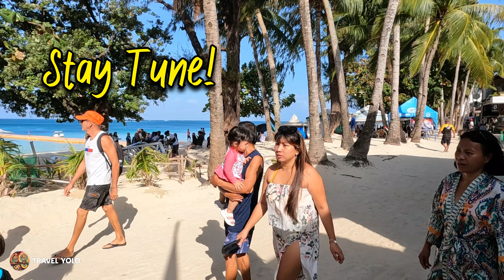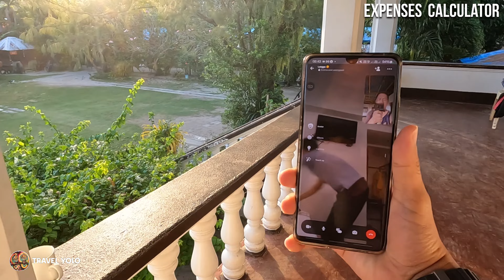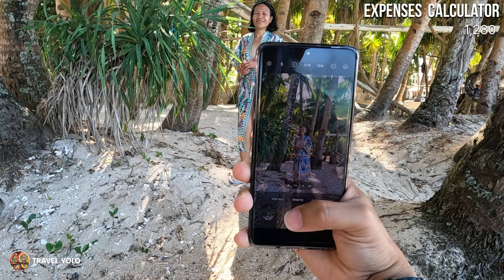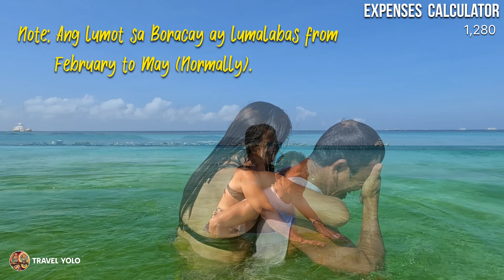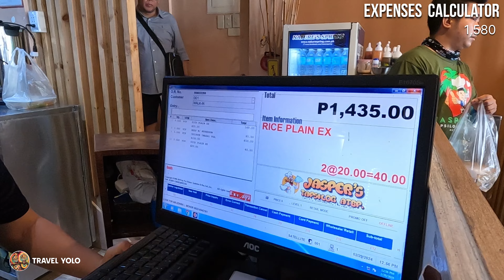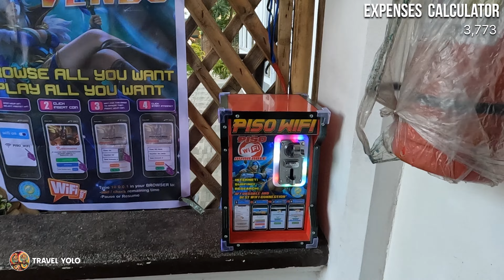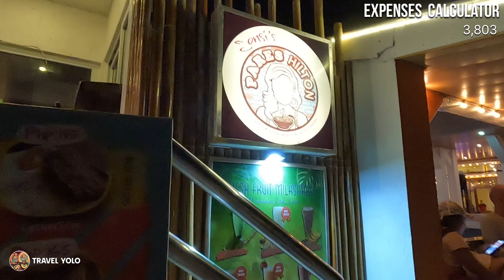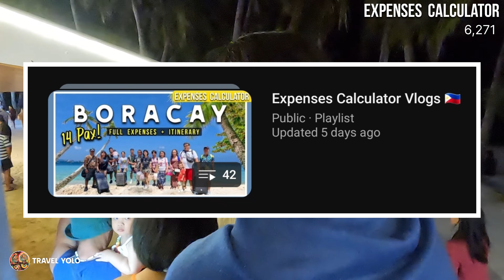DAY 2 | BORACAY FAMILY OUTING FOR 4 DAYS! FULL EXPENSES REVEALED FOR 14-PAX!! 🇵🇭 [4K]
❗️All expenses mentioned are based on February 2024 rates.
(Except airline tickets)

𝗖𝗥𝗘𝗗𝗜𝗧𝗦

𝗘𝗗𝗜𝗧𝗜𝗡𝗚 𝗔𝗣𝗣
VN